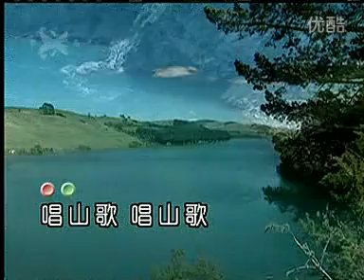客家歌 （ 山歌越唱越精神 ~ 华语版 ）